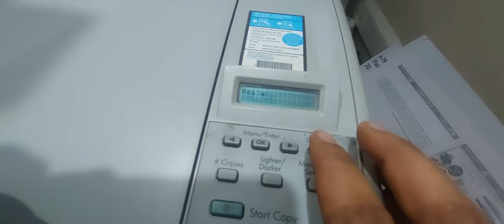My Technical Guru 8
How to take test page using shortcut method.